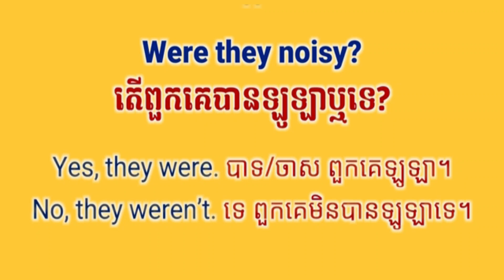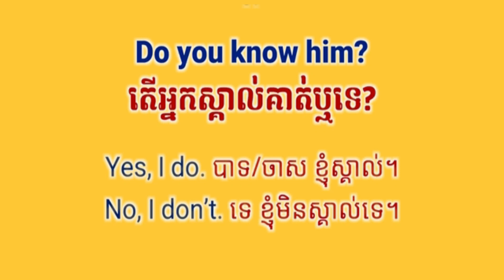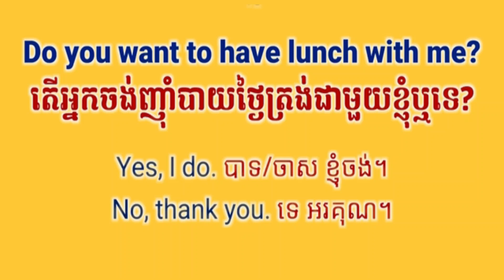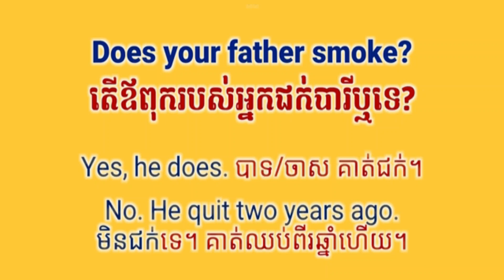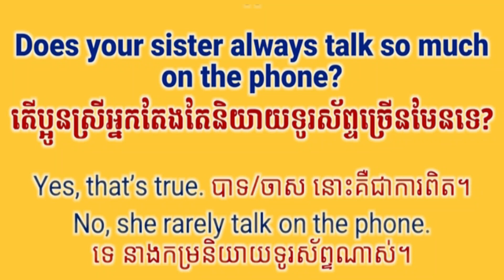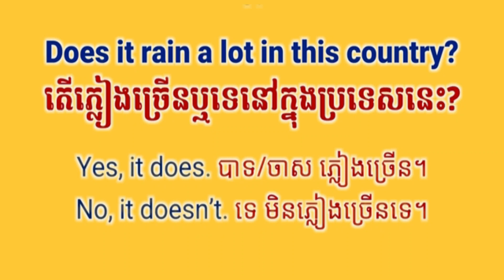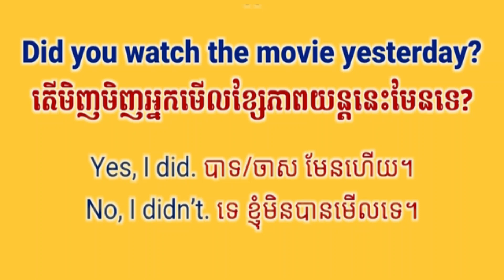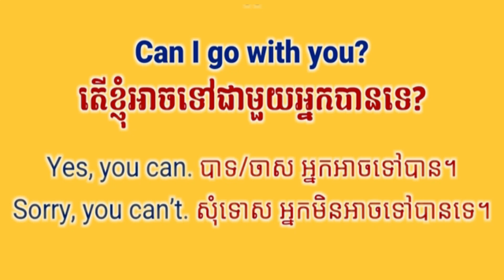40 YES NO Questions and Answers English Khmer Learning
40 YES NO Questions and Answers English Khmer Learning